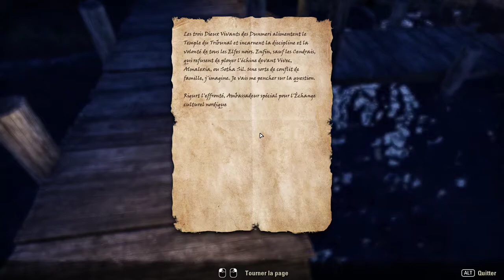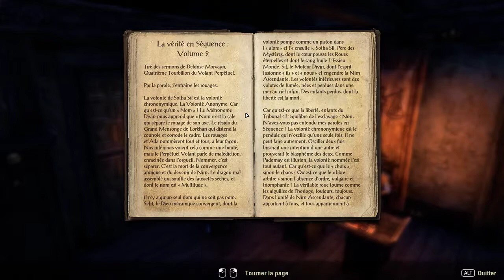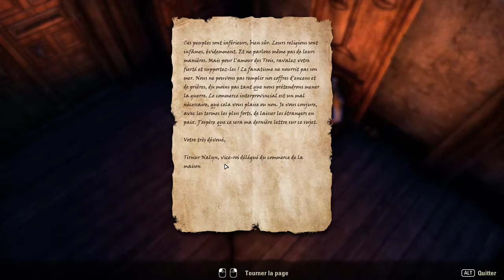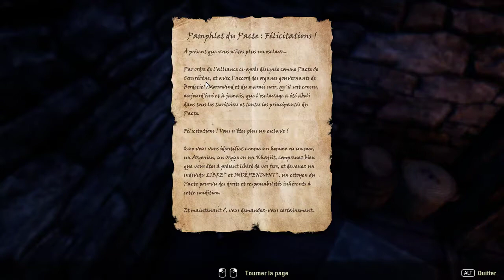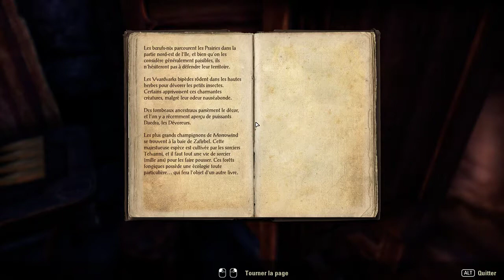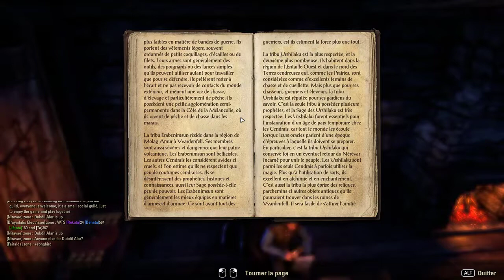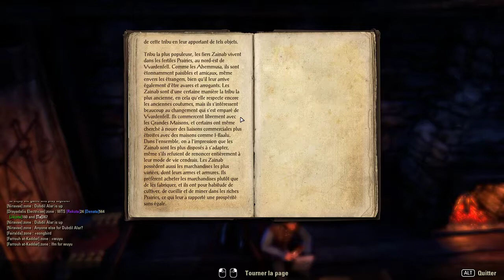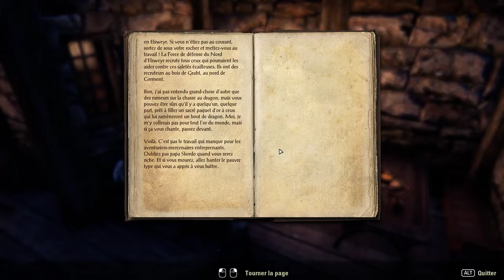The Elder Scrolls Online #1 : Direction Morrowind !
Nouveau Playthrough issu de mon Live Twitch !

On s'adonne à une franchise des plus connus et sur un MMO qui plus est. Si tu aimes le Lore, le combat épique et les chats,  ca se passe ici !